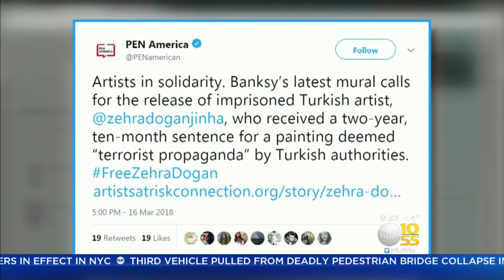Banksy's Back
An infamous graffiti artist strikes again. The mysterious Banksy created two new pieces in the city, and crowds are flocking to get a peek. Reena Roy reports.